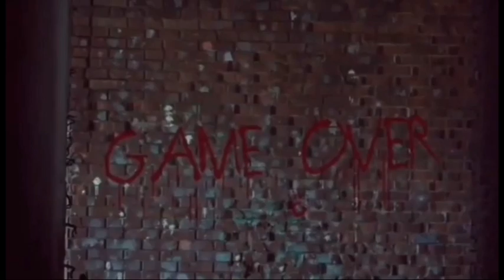nagmamahalan daw sila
viral mag jowa video